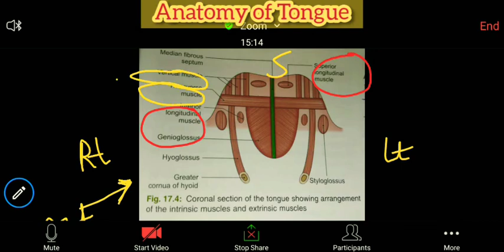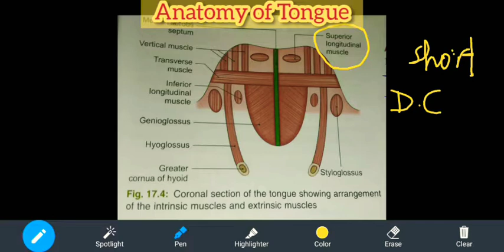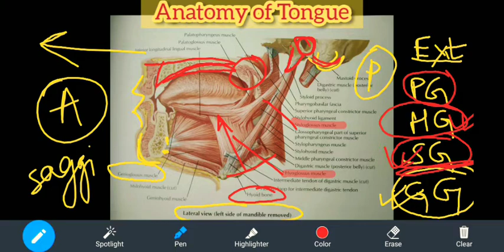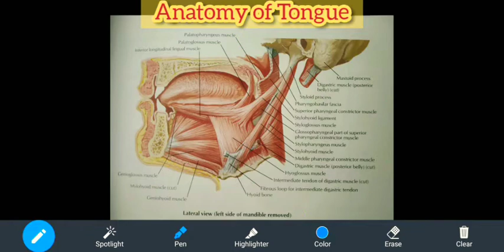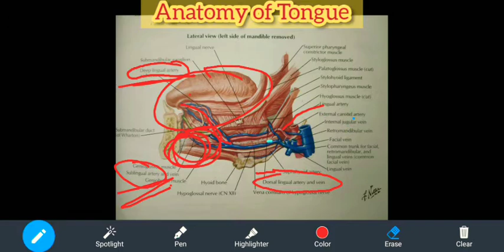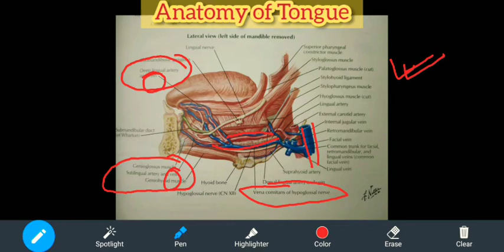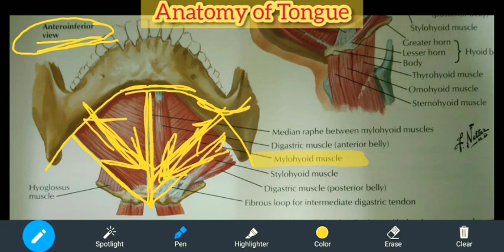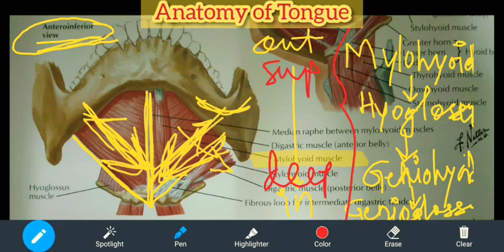of Tongue made easy by B²GT